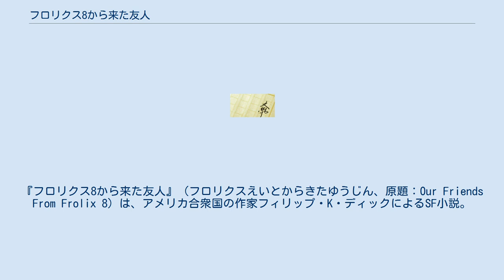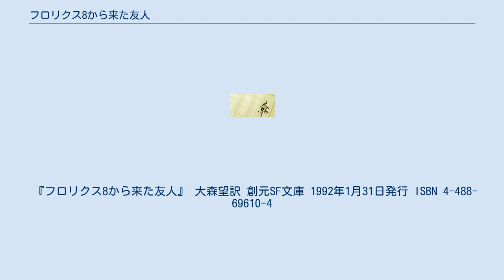フロリクス8から来た友人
フィリップ・K・ディックの小説
『フロリクス8から来た友人』（フロリクスえいとからきたゆうじん、原題：Our Friends From Frolix 8）は、アメリカ合衆国の作家フィリップ・K・ディックによるSF小説。
 人類の中から突然変異で誕生した、特殊な能力を持つ者たちである「新人」や「異人」と呼ばれる人々が、人類や世界の頂点に君臨する時代を舞台とする。
能力を持たない60億人あまりの人々は「旧人」と呼ばれていた。
もちろん試験を受けることによって、「旧人」でも社会の上層にゆくことはできたが、この試験がとても難しい。
 かつて「旧人」を救うことを目的として、宇宙のかなたに旅立った1人の男がいた。
その男の名は「プロヴォーニ」。
その男が、友人を連れて帰ってくるという通信が入った。
友人は1人で、「フロリクス8」という惑星の辺境警備隊員だという。
友人は巨体で宇宙船内に入れないため、船の外壁を覆っているともいう。
地球では、迎撃するためのレーザー砲を準備した。
指定された着陸場所に近づいた宇宙船に、レーザーがあびせられた。
だが、船を覆っている友人は平気で、おまけにレーザーを自分が活動するためのエネルギーに変えてしまった。
 『フロリクス8から来た友人』 大森望訳 創元SF文庫 1992年1月31日発行 ISBN 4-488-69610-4